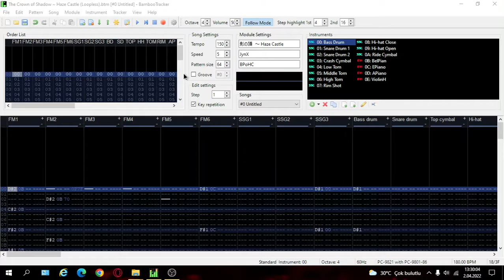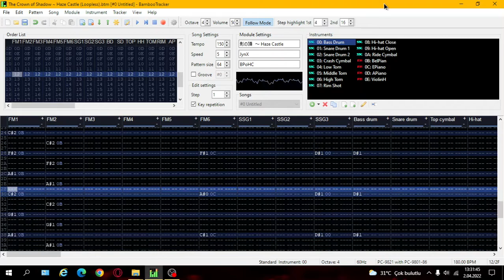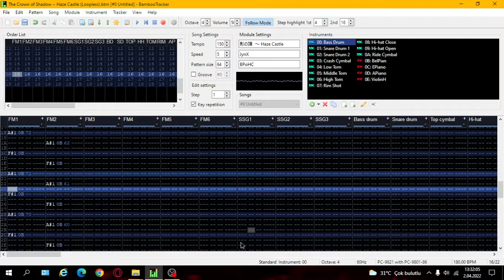[BambooTracker] The Crown of Shadow ~ Haze Castle (Len'en Project - PC-98 Style Arrangement)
While i was waiting for sahur, instead of sitting and do nothing, i decided to make a arrangement.

Huge thanks to Hakurei for violin recommendation and effects, though i couldn't do the same as exactly what he told, but eh, i learn slowly i guess as time passes. I'm sorry if my english gives you cancers.

Credits:
- "The Crown of Shadow ~ Haze Castle" by JynX
- Arrangement made by me